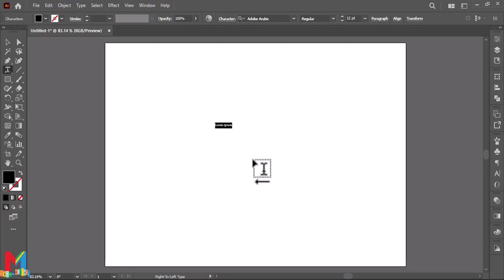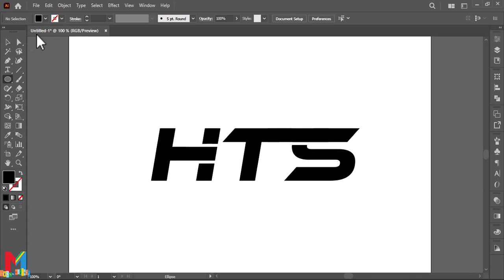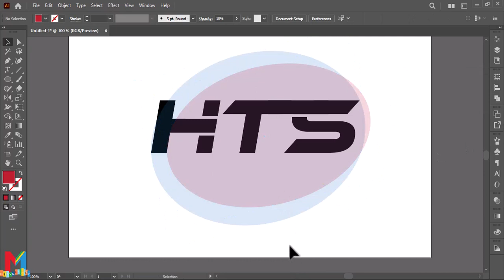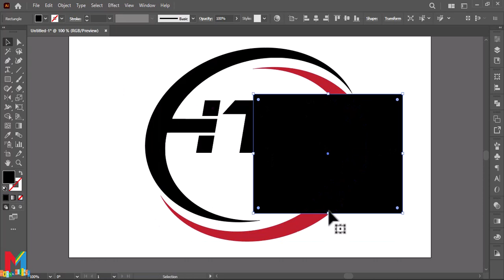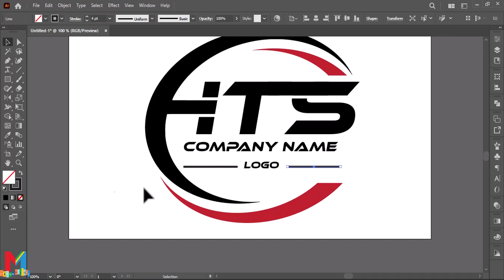How to Make Professional Logo Design in Adobe Illustrator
As usual, if you have questions. Please ask in the comments below with a timestamp and I will gladly answer!